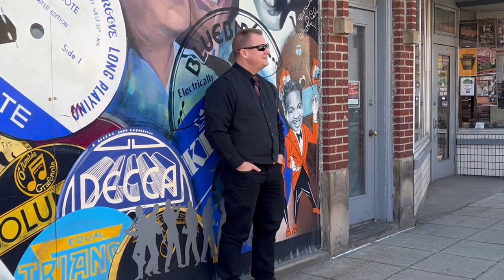Carnival - Official Music Video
The official music video of @mattgeisermusic and @TheGenreWalker cover of Carnival.

Scenes from around Pittsburgh, PA - Oakland, Millvale and Bloomfield

Song by Natalie Merchant
Bass, vocals and production by matt geiser
Guitars and keys by Konslayer the Genre-Walker
Cover artwork by Magdalena Antczak
Studio mix by Bob McCutcheon, The Vault Recording Studio, Pittsburgh, PA
Mastered by Alex Wharton, Abbey Road Studios